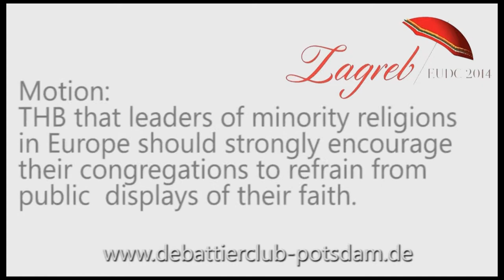3/8 EUDC 2014 ESL Semifinal 2 Belgrade A Opening Government 2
ESL Semifinal 2 of the European Universities Debate Championship 2014 in Zagreb

the 2nd Speaker from Belgrade A in Opening Government

Motion: This house believes that leaders of minority religions in Europe should strongly encourage their congregations to refrain from piblic displays of their faith.

Opening Government: Belgrade A
Opening Opposition: Lund A (went to final)
Closing Government: Belgrade B (went to final)
Closing Opposition: Leiden A

Recorded at European Debating Championships 2014 in Zagreb. (EUDC 2014) Euros in Zagreb.

The speaker speaks for a given opinion that is not the speaker's own.